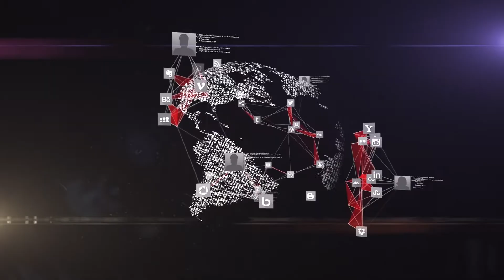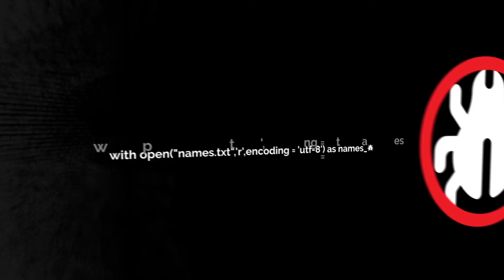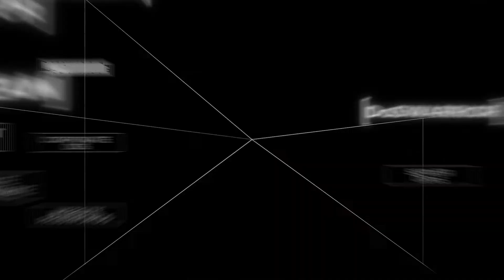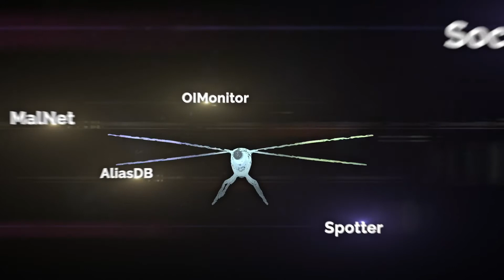Why we built ShadowDragon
OSINT Software, Data, and Training for Modern Investigations

CLEVER ANALYSTS WANT TO FOCUS ON THEIR INVESTIGATION, NOT COLLECTING DATA.

We provide open source intelligence software, unique datasets, and training to allow the freedom to focus on the investigation, not the time-consuming tasks of managing data. Because the right tech, data, and thinking provide advantages over adversaries.